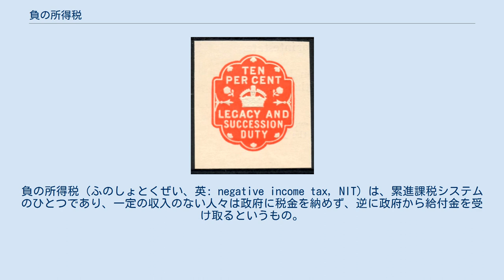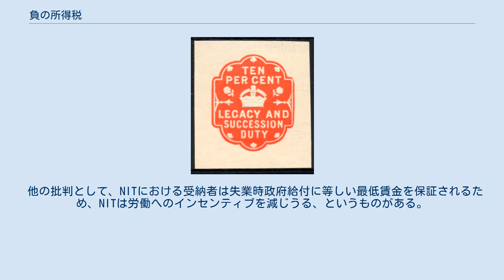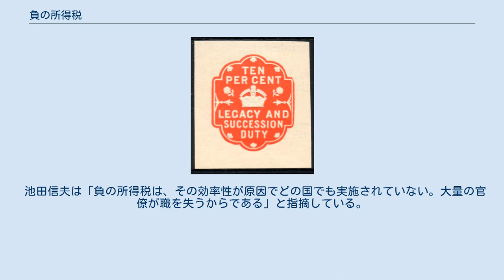負の所得税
ミルトン・フリードマン
負の所得税（ふのしょとくぜい、英: negative income tax, NIT）は、累進課税システムのひとつであり、一定の収入のない人々は政府に税金を納めず、逆に政府から給付金を受け取るというもの。
1940年代のジュリエット・ライス＝ウィリアムス、後には経済学者ミルトン・フリードマンの著書「資本主義と自由（Capitalism and Freedom）」(1962)により展開された政策アイデアである。
 負の所得税システムにおいて、ある所得レベルの人々は課税されない; それを超える収入のある者は、そのレベルを越える所得の一定割を支払う; そしてそのレベルを下回る者は、不足分、すなわち所得がそのレベルを下回っている額の一定割の給付を受ける(全額ではない)。
 これを施行する提案として典型的なのは、定額給付金と（固定税率）の組み合わせである。
たとえば、固定税率25%で政府の給付金が$10,000であるとすると: こうした税制は、政府の財政と、社会的目標である最低レベル所得保証を同時に達成する単一のシステムを施行することを動機とする。
NITが施行されていれば、上記の社会目標が達成されているため、行政的には大した努力なしに最低賃金、フードスタンプ、公的扶助、社会保障プログラムといったものの必要性を排除できるかもしれず、しかも重複する援助プログラムのあるシステムに存在する落とし穴や逆インセンティブを避けられる。
 最低賃金が、ある種の仕事を市場価格外に追いやる危険があるのに対し、NITは低賃金市場を混乱させない。
 援助プログラムの蔓延（NITが置き換えようとするもの）は、逆インセンティブを提供しうる。
所得レベルが増えれば援助が減って純所得上の損失を招くため、低賃金労働者が高い報酬の仕事を探す気がくじかれるということだ。
これを（福祉の罠）という。
NIT下における労働者は、少しでも稼げば常に一定の割合で儲かるので、労働へのインセンティブが常に一定となる。
 負の所得税は、課税と福祉のシステムを担う膨大な公務員を排除するため、行政上のオーバーヘッドを削減する。
こうした公務員の削減により節約されたリソースは、より生産的な活動に費やすことができる。
 負の所得税はまた、自動安定化装置としての役割を直接的に果たすため、経済の（にわか景気と不景気の交代/バブルの生成と崩壊）サイクルに対して良い影響をもたらすことが期待されている。
 批判者が引き合いに出すような主な欠点は、ほぼ全ての所得ベース税制に見られるものだ。
すなわち、不正行為を防止するにはそれなりの報告と監視が必要である、ということだ。
他の懸念としては、納税者にとって不正行為の金銭的見返りが課せられる税の総額を上回りうるため、不正行為に手を染めるインセンティブがNITにおいては高まりうる、というものがある。
批判者の主張によれば、不正取り締まりによる支出の増加が、現在の福祉サービスの解消による行政縮小分を上回ってしまうというのだ。
 他の批判として、NITにおける受納者は失業時政府給付に等しい最低賃金を保証されるため、NITは労働へのインセンティブを減じうる、というものがある。
1968年の合衆国で、労働のインセンティブへの影響を検証するための一連の研究が開始された。
これらの研究が示したのは、最小限のディスインセンティブ（抑止力）が存在するが、給付金が伝統的福祉システムにより既に得られているのと同程度になるため、分析が困難ということである。
こうした結果からは、既存のプログラムの強みをNITにより保持しつつ有意の抑止力は創造せず、しかも適用範囲を管理可能な人数に抑える、という明らかなジレンマが導かれる。
 ｢刺激誘引付所得保障」計画と呼ばれ、労働意欲・労働能力を欠いた状況下では刺激誘引の政策は有効的に作用するとはいえない。
 所得申告を正確に把握することは酷く困難であり支給の前提となる環境構築は難しい。
⇒公的扶助における差額支給は稼得所得に100％課税を行い最低保障水準を全額保証するというもので、これでは稼得所得を高めようという経済的誘因が消滅し、勤労意欲に決定的な悪影響を与る。
(経済非効率の原因になる）さらに資力調査に行政の恣意性が関与し低所得者の福祉が損なわれる。
 負の所得税は所得不足に基づく貧困だけに有効で他には効果がない。
 以上3点はサムエルソンの経済学講義から抜粋した。
 ミルトン・フリードマンは、控除の未使用部分の一定割が納税者に還付...